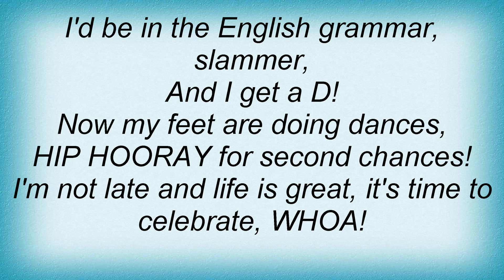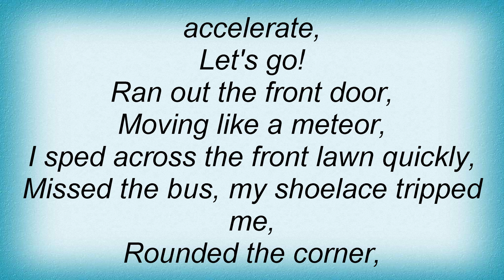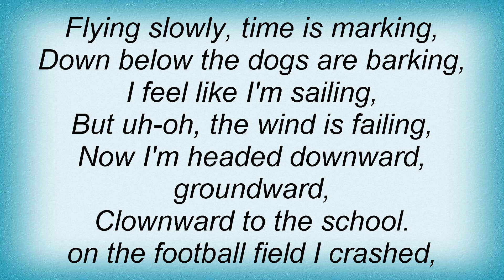Steve Martin - Late For School Lyrics